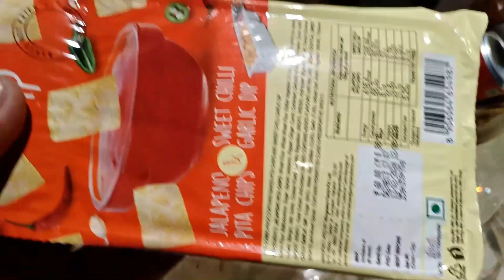Mishti Doi Aur Marha Khaya Kabhi? Gift Me Kya Aaya? Kya hai Lunch Me? Gurama Chutney Banai 🙏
1. Mishti Doi Aur Marha Khaya Kabhi?
2. Gift Me Kya Aaya?
3. Kya hai Lunch Me?
4. Gurama Chutney Banai
5. Lunch Me Rice Dal Aam Ki Mithi Chutney Achar
6. Mishti Doi

 I am sharing My simple life  with you my YouTube family members. My daily cooking is very easy & simple. I m always cooking Ghar ka khaana with few tips and tricks. How to 😯cook tasty recipes in  few minutes. I  m uploading  daily vlog video, My daily life. How I manage my family and my house.